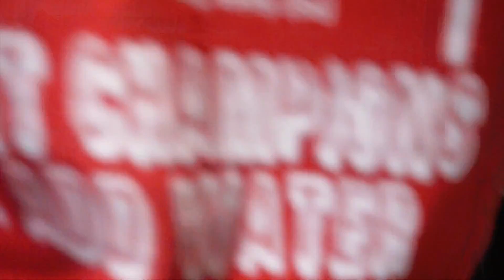First Day Touring London | London Vlogs || Lauren Mcdowell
in this vlog we start our first day or touring and walking around london. a couple places we went to were windsor castle and trafalgar square.

idk if you want to see more of me but here are my social medias:

faq:
▶How old are you?
▹16
▶What state do you live in?
▹Illinois
▶What camera do you use?
▹Sony a5000
▶What editing software do you use?
▹imovie
▶What color are your walls?
▹It is a shade of grey called morning fog. I got it from Sherwin Williams.